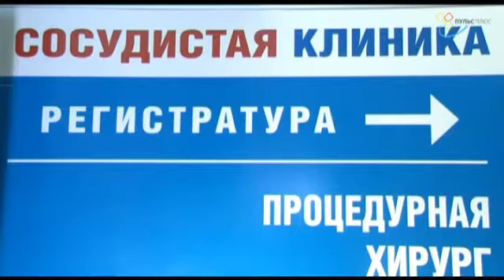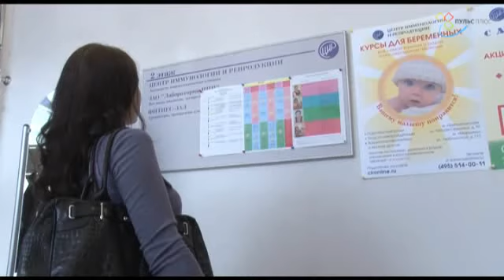7 месяц беременности. Часть 9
Диспансеризация во время беременности — необходимое условие сохранения здоровья будущей мамы и малыша. Каких врачей следует посетить в обязательном порядке?